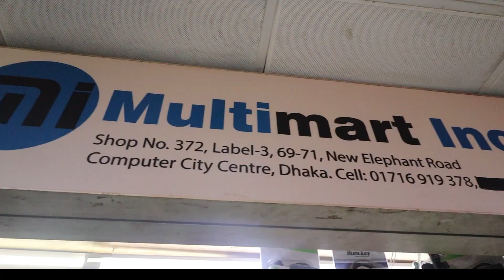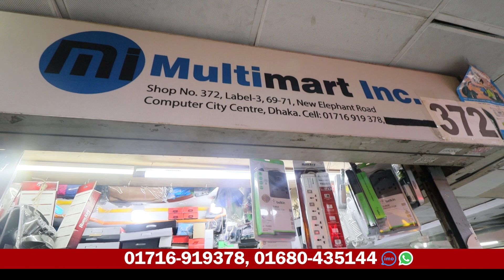ঘর ফাটানো ব্লুটুথ স্পিকার | Jbl/Sony/Xaiomi Bluetooth Speaker | Rechargeable Wireless Speakes Shop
MULTIMART INC. Shop # 372, Level # 3,
Multiplan Center, New Elephant Road, Dhaka-1205

 ২-৩ লাখে গাড়ি কিনে ব্যবসা করুন । Buy Tata,Carina,Honda,Allion At Cheap Price | Mamun Vlogs Review